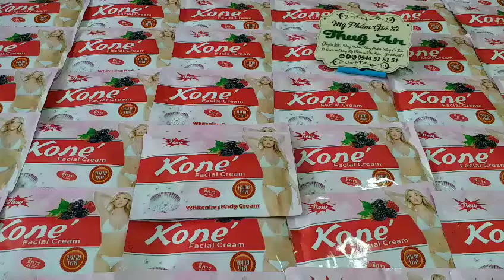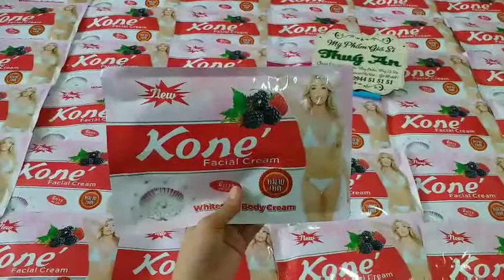Tắm trắng KONE Chính Hãng - Mỹ Phẩm Giá Sỉ Thúy An - ĐT (Zalo, Facebook): 0944 51 51 51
💙💙💙Tắm trắng KONE Chính Hãng phải nói 1 câu là không chê vào đâu được.
💌Giá: 40k/01 set (lẻ = sỉ)
💎 Mua 01 sản phẩm vẫn được tính giá sỉ.
💥 Sỉ số lượng giá tốt nhất.
Hàng có sẵn số lượng tại Shop...
🇻🇳 Mỹ Phẩm Giá Sỉ THÚY AN
☎ (Zalo, Facebook): 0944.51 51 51
💒 Cầu kênh tắc Năm Căn (cầu sắt cũ) cặp nhà trọ Lan Chi và nhà trọ Thiên Trang.
⭐Trắng sau 1 lần tắm
⭐Hãy theo dõi nhé!.
➡️➡️Da Nam. Đen chay lỳ nhưng khi test tt KONE 20p thì trắng rõ rệt .
⭐⭐Hoàn tiên gấp đôi nếu trắng ảo or không trắng như hình.
➡️➡️90k sét. Cơ hôi hốt bạc là đây nhé cả nhà.🍀🍀 Kem KONE Thái Lan 💢
🍀 Trị Mụn _ Nám _ Tàn nhang _ Phục hồi da sau 1 tuần sử dụng 👍
💥 Căng bóng,trắng trẻo.
-- 1 sét gồm 2 loại
-- 1 chai tẩy trang và 1 hộp kem 🎗🎗
💢 Thoa nước tẩy trang lên,khi khô,bạn thoa lớp kem mỏng lên da Mặt và Tán Đều Vỗ nhẹ .
💢 Cứ như vậy 1 tuần, bạn sẽ thấy khác biệt của da bạn